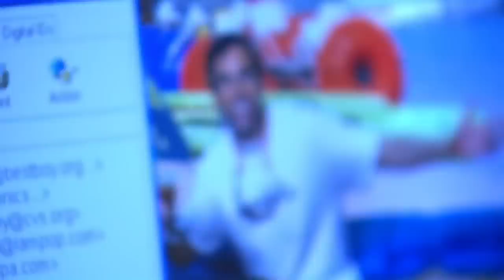Michael Scott's Problematic Energy | The Office U.S. | Comedy Bites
if you're wondering why we didn't include ALL of michael's most problematic moments... that should be obvious
We put together some of our favourite moments of Micheal Scott straight up crossing the line. Whether he's dating Pam's mom or giving Toby his going away gift (spoiler alert: it's a rock), Michael the Problematic King is here to stay.